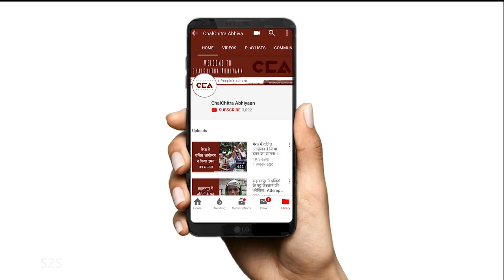मुज़्ज़फ़रनगर महापंचायत में गायक जस बाजवा का भाषण | Singer Jass Bajwa: Muzaffarnagar Mahapanchayat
5 सितम्बर 2021 को उत्तर प्रदेश के ज़िला मुज़फ़्फ़रनगर में तीनों कृषि कानूनों के विरोध में किसानों की हुई महापंचायत । इस किसान महापंचायत में कई राज्यो के किसान शामिल हुए ।
मुज़फ़्फ़रनगर की इस किसान महापंचायत में गायक जस बाजवा का भाषण|

टीम- विशाल स्टोनवॉल, शाक़ीब यामीन रंगरेज़, मोहम्मद सावेज़ चौहान, नकुल सिंह साहनी, अनस अली, दीपक कटारिया, अपल सिंह, विधात रमन

On September 5, 2021, a Mahapanchayat of farmers was held in the Muzaffarnagar district of Uttar Pradesh in protest against the three farm laws. Farmers from many states participated in this Kisan Mahapanchayat.
Singer Jass Bajwa gave a speech in this Farmers Mahapanchayat of Muzaffarnagar.
A CCA (ChalChitra Abhiyaan) report.

Crew- Vishal Stonewall, Shakib Yameen Rangrezz, Mohd Savez Chauhan, Nakul Singh Sawhney, Anas Ali, Deepak Kataria, Apal Singh, Vidhaat Raman